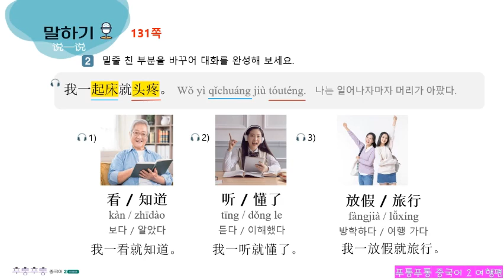[#76 하루 한 문장 중국어] "딱 보면 압니다."를 중국어로 어떻게 말할까요?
교재: [푸통푸통 중국어 2 여행편], 시사중국어사 출판사, 2020, 09